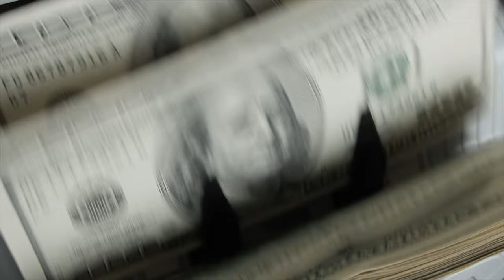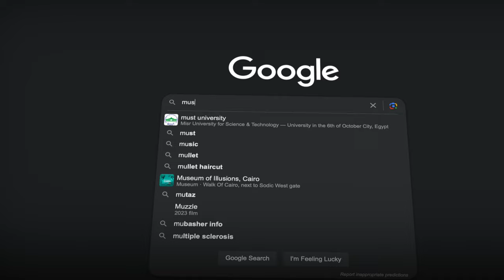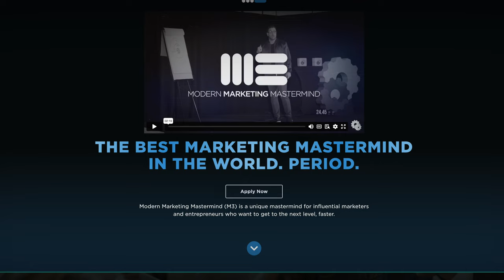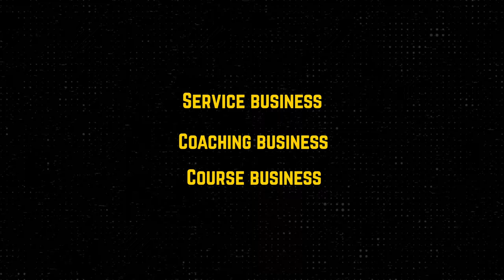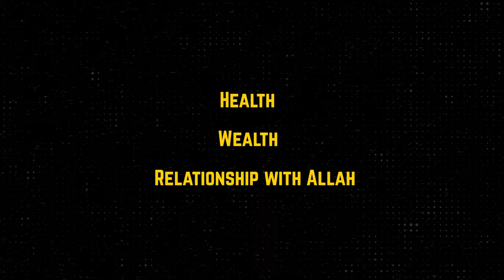Muslim Man's $1M Business Journey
In this video I take you step by step, with incredible detail through my business journey. From making $0 year after year to making $1m in one year الحمدلله. I show you the exact thought process, trial and error and mindset I had when going through it so you can learn from where I failed.